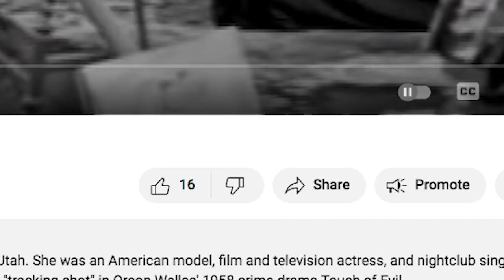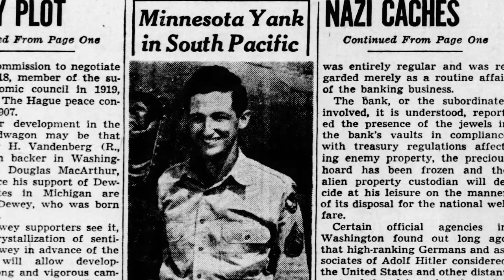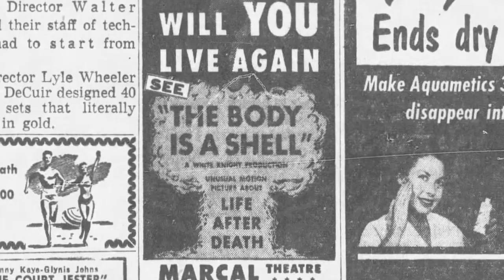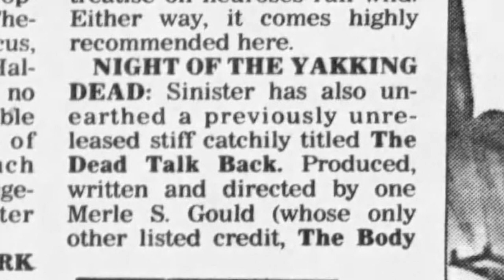Saturday Morning 10 - The Dead Talk Back (1957)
The Dead Talk Back was a 1957 film written and directed by Merle S. Gould and stars Aldo Farnese, Scott Douglas, Laura Brock, and Earl Sands. The film was made in 1957 but wasn’t released until 1996. Why? Good question.  I also wonder about the thumb-down selection on YouTube. Why do people use it and what good is it? It is no good to me.